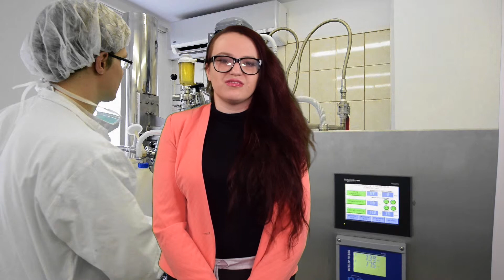Zapowiedź Biznes Łódzki - Biogen